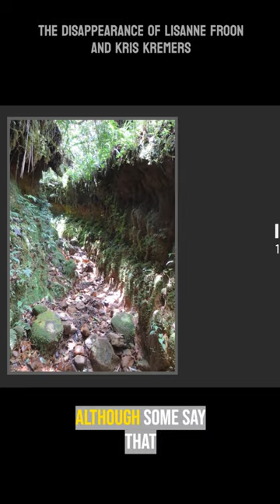The Strange Disappearance of Lisanne Froon and Kris Kremers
On March 15, 2014, two Dutch students boarded a plane from Amsterdam to Costa Rica. Like any recent graduate,  21 year old Kris Kremers and 22  year old Lisanne Froon were excited students ready to see the world after graduation. After going on a short hike on the Pianista trail, they were never seen again.